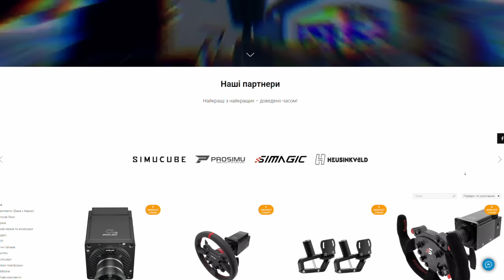МЕГА-РАСПАКОВКА НОВОГО РУЛЯ, ПЕДАЛЕЙ И КПП SIMAGIC ALPHA MINI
Видео - распаковка и сборка топовых решений для симуляторов от бренда Simagic, педали Simagic P2000, база Simagic Alpha Mini, 8 ступенчатый шифтер Simagic DS-8X, штурвал Simagic FX-C и руль Simagic GTS, техника предоставлена на обзор компанией